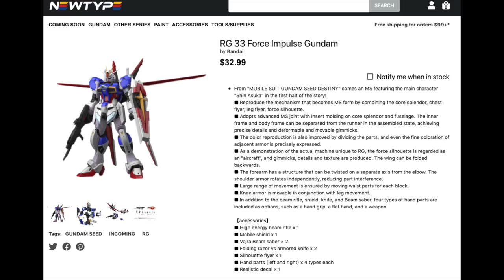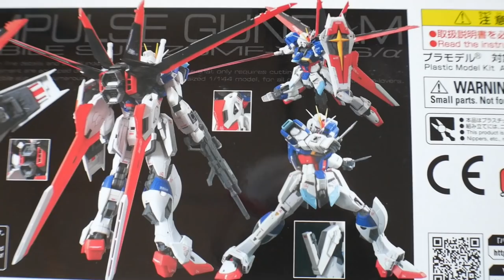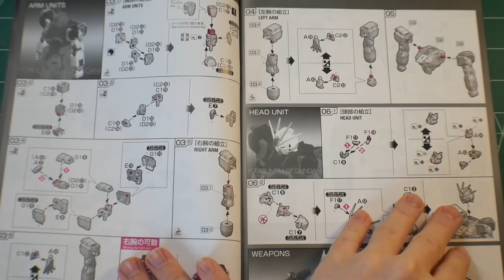RG Force Impulse Gundam Review/Unboxing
Zeta Kai
CRITICAL STRIKE
ForgedHorizons
McGunpla
enthuse Prod.
AleX Legione
Faraz Ahmed